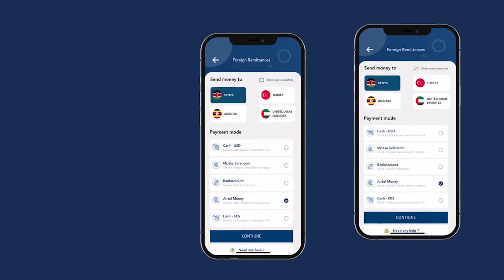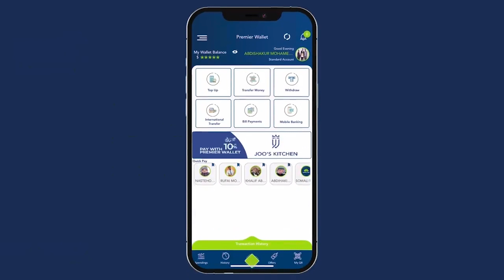Guddoomiyaha degmada Maxaas "qasaraha qaraxyadii maxaas waa 72dhaawac ah iyo 29 dhimasho''